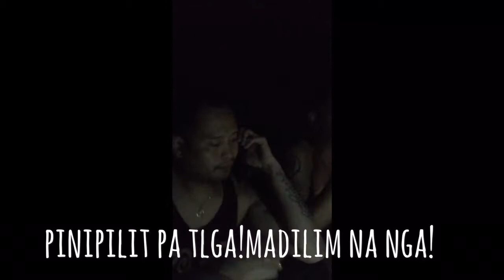Despedida/burday ni prof☝🏽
bOomie!